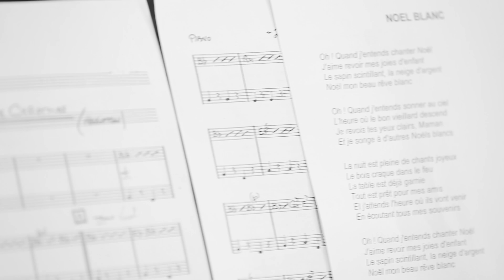Jean-François Durez & Smaïn - Christmas Jazz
Jean François Durez
Smaïn
Univers Jazz Big Band

Find the most beautiful pages of classical music on ClassicalExperience. Thousands of classical videos; Classical masterpieces remastered; Interviews & documentaries; All of the greats revisited by new artists on the rise.""